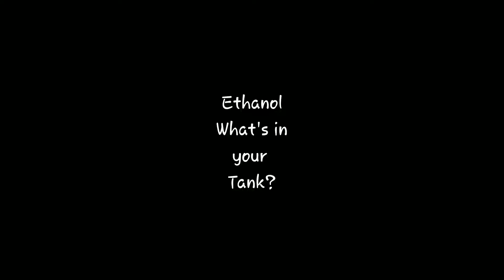Hellcat getting new shoes!!!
This episode, Ethanol Hound gets her new shoes.

SEND ME STUFF:
Ethanol Hound
820 Park Ave Suite H

Below stuff is tuners/shops and company's I have bought parts from to build this Ethanol Hound: